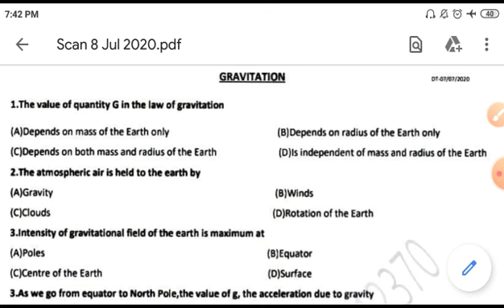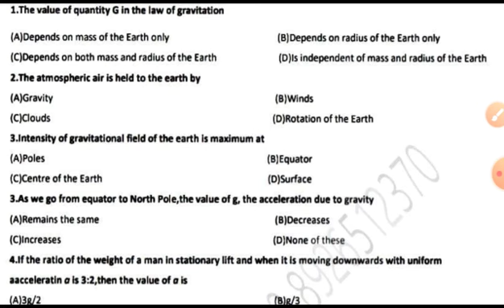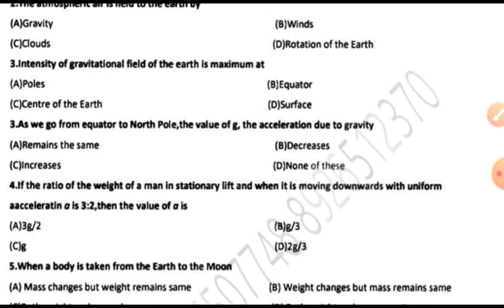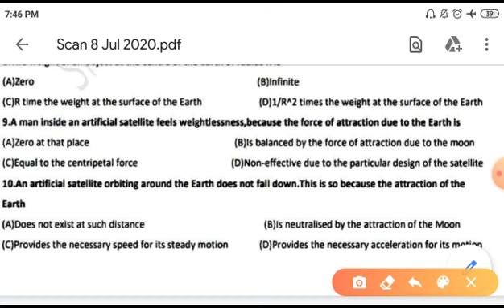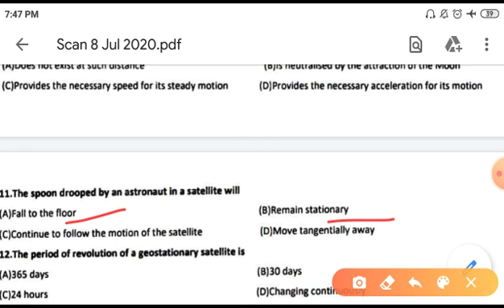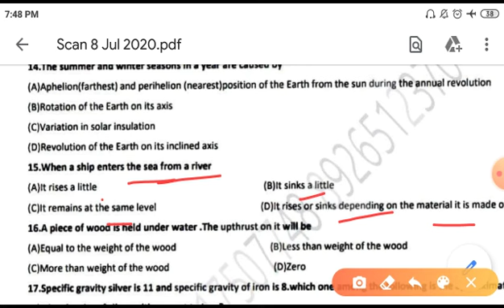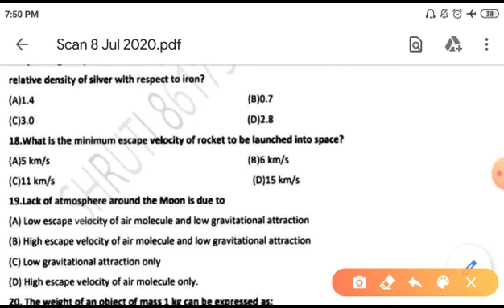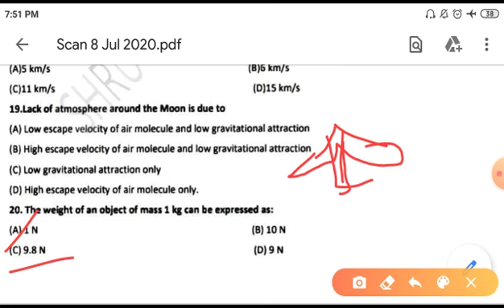CLASS-31| Gravitation MCQ physics | MCQ For Wbcs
Wbcs Preliminary and Mains Mcq practice class Most important question form wbcs previous years and other State Psc and upsc preliminary.